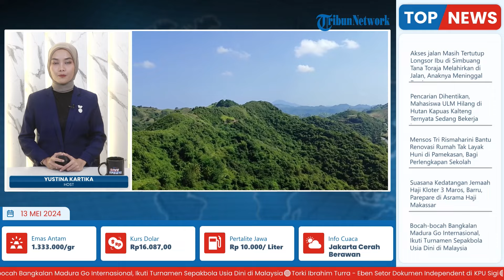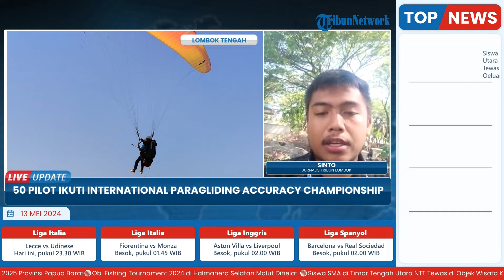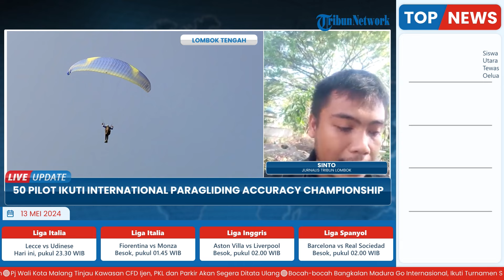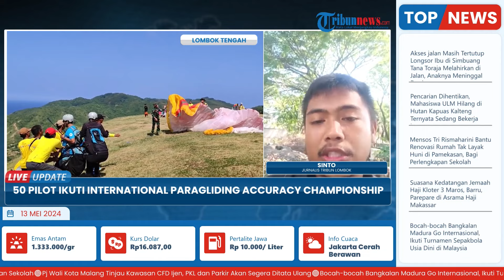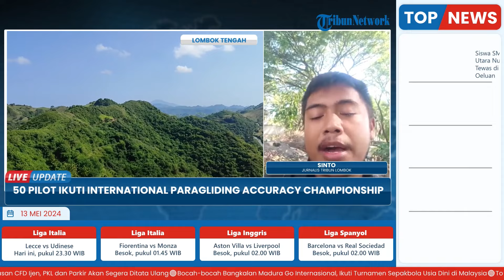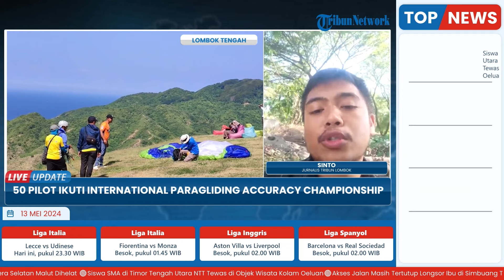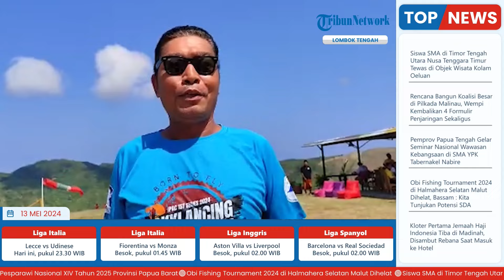50 Pilot dari 3 Negara Kompetisi di International Paragliding Accuracy Championship di Lombok Tengah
Laporan wartawan Tribun Lombok, Sinto
TRIBUN-VIDEO.COM- Sebanyak 50 penerjun (pilot) dari 3 negara mengikuti International Paragliding Accuracy Championship (IPAC) 1st series 2024 di Sky Lancing Lombok, Desa Mekarsari, Kecamatan Praya Barat, Lombok Tengah, Minggu (11/5/2024).

Kejuaraan ini merupakan seri pertama dari lima seri akurasi paralayang 2024 yang diselenggarakan Federasi Aero Sport Indonesia (FASI).(*)